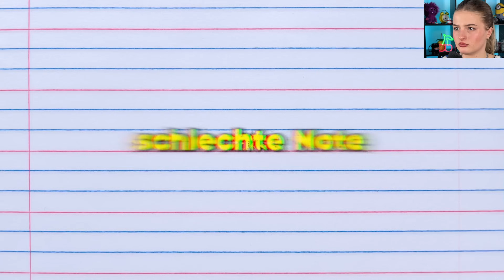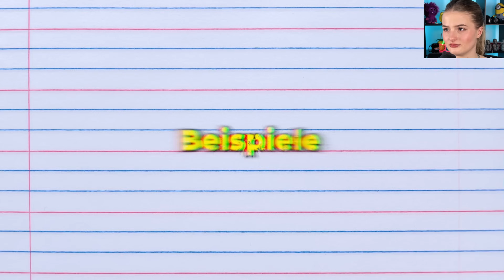Deutsche vs Ausländer - Nachhilfe mit Vater 😳😂 | Mohi__07 - LiDiRo reagiert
LiDiRo reagiert auf @mohi__07 Deutsche vs Ausländer - Nachhilfe mit Vater 😳😂